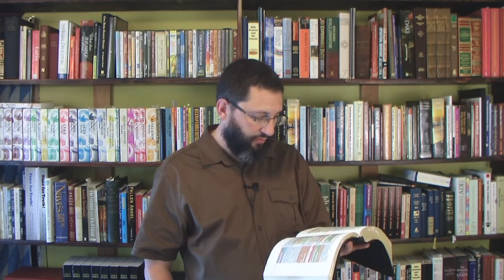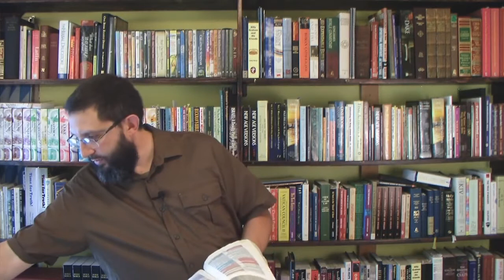The Dangers Of Hyper "Soul Winning"! (Part 2)